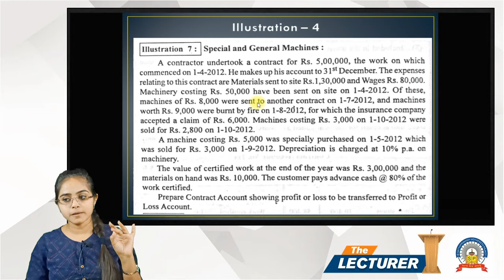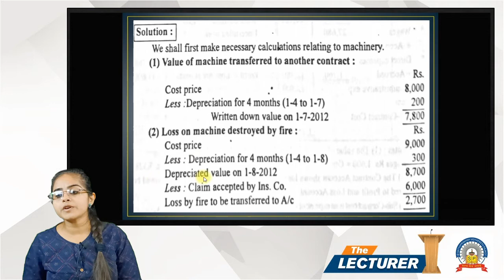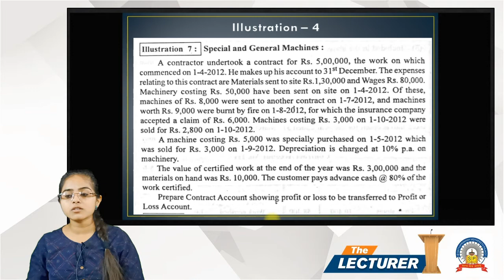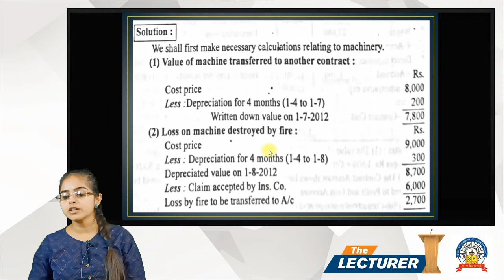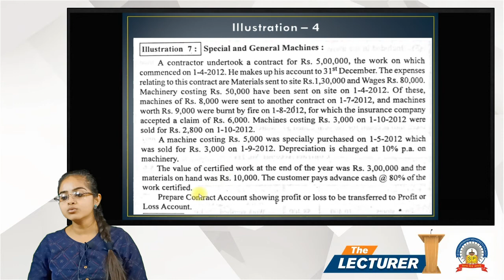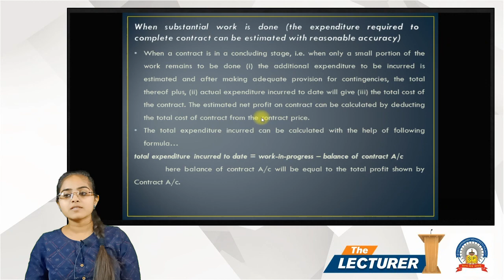Bcom Sem-4 Sub: Cost Accounting - 2 Chap.: Contract Costing Topic: Illustration-4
Hi All,